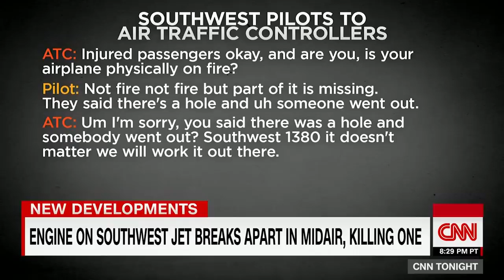Southwest passenger I feel lucky to be alive